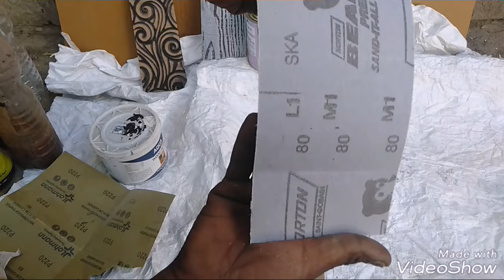Natural Wood polish| Sagwan lakdi par natural polish kaise kare| pu polish brush se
is Video main hamne dikhaya hai k sagwan lakdi par pu polish kaise hoti hai brush se.

polish par compound kaise Kare

mdf polish